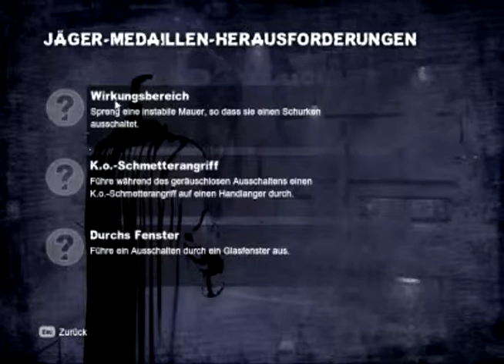Lets play - Batman Arkham City #49 german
Story auf Normal: #1 -
Story + (Schwer): #
Riddlers Rache (Karten): #18 - #20, #48 - #50
Harley Quinns Rache: #
Catwoman Abschnitte: #1, #7+#8,
Riddler-Rätsel + Trophäen: Ganze Projekt

Nebenmission: Die Teeparty #55 + #56
Nebenmission: Bei Anruf Mord #5, #12, #13, #15, #34, #35, #36, #45,  #47
Nebenmission: Geheimnisvoller Beobachter #4, #8
Nebenmission: Gewaltakte Im ganzen Projekt verteilt
Nebenmission: Erweitertes Realitätstraining: #5, #21, #31,
Nebenmission: Schuss im Dunkeln #9, #61, #62
Nebenmission: Brüchige Allianz #9, #13, #23, #28, #38,
Nebenmission: Herz aus Eis #58
Nebenmission: Identitätsdiebstahl #24, #53, #62, #63
Nebenmission: Enigma #17, #32, #33, #46, #57